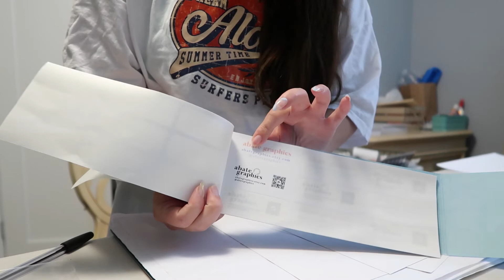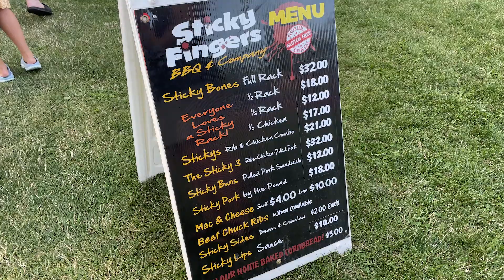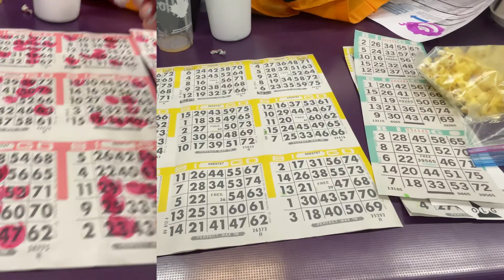american eagle haul, food festivals & bingo | weekly summer vlog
Earn cash back while you shop online through Rakuten.ca and get $5 bonus when signing up

1,000 points on Drop using the code k9exn or sign up

Save $$ on all online purchases with Honey